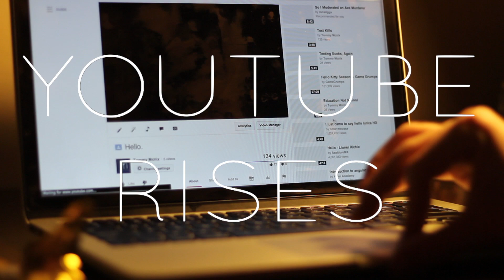Youtube Rises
How I Feel About Social Platforms